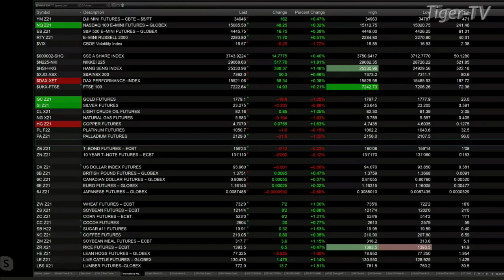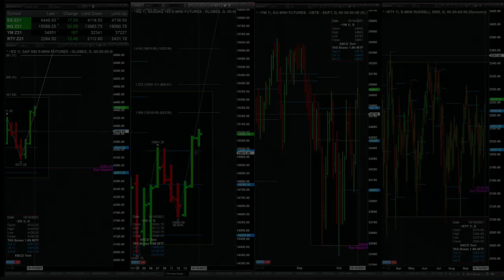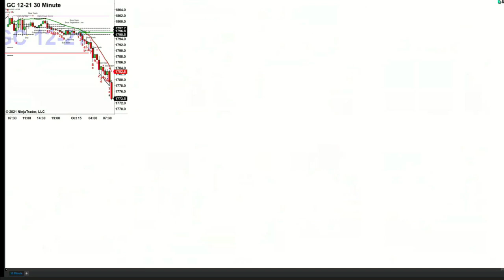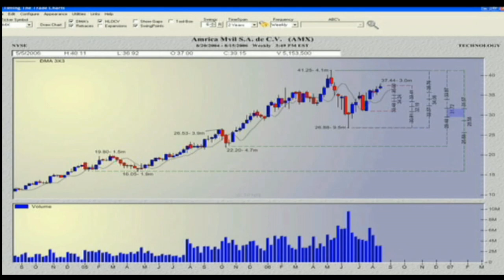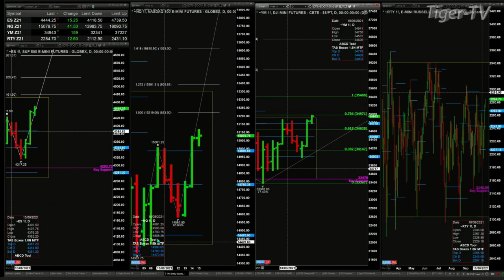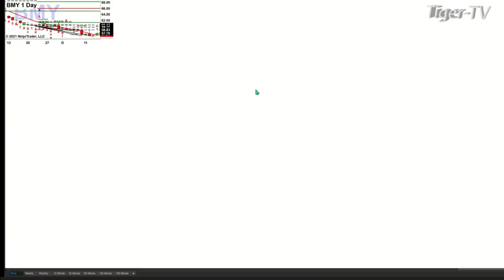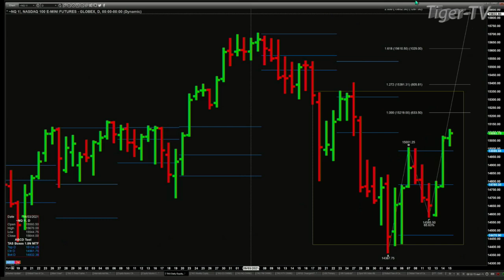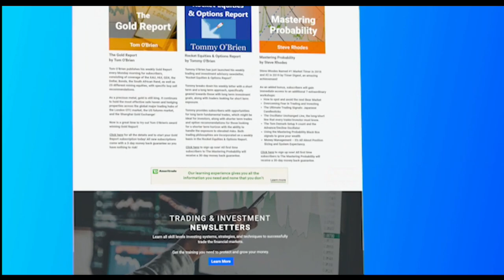October 15th, The Trader's Edge with Steve Rhodes on TFNN - 2021